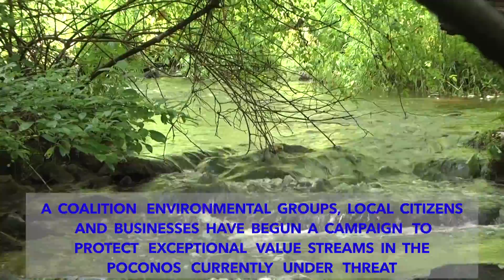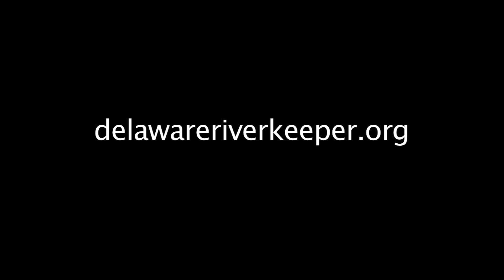Delaware Riverkeeper Network video Our Pocono Waters Announcement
On August 14  the Delaware Riverkeeper Network along  with a coalition of other environmental groups, citizens and businesses  announced the start of a campaign to protect the exceptional value streams in the Poconos region.  The coalition says the exceptional value streams are now at risk from pollution.